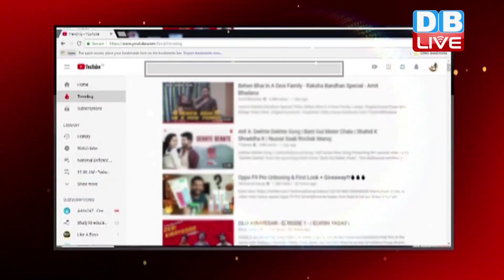Shatrughan Sinha का PM Modi पर बड़ा वार | क्या स्क्रिप्टेड था पीएम मोदी का इंटरव्यू ?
पीएम मोदी के इंटरव्यू को लेकर सियासत कम होने का नाम नहीं ले रही है...पीएम के बयानों को लेकर ना सिर्फ विरोधी उन पर बरस रहे हैं...बल्कि अपने भी हमलावर हैं...महाराष्ट्र में सहयोगी शिवसेना के बाद अब पटना साहिब से सांसद शत्रुघ्न सिन्हा ने भी पीएम मोदी पर जोरदार हमला बोला है...उन्होंने तो पूरे इंटरव्यू को ही स्क्रिप्टेड  करार दे दिया...